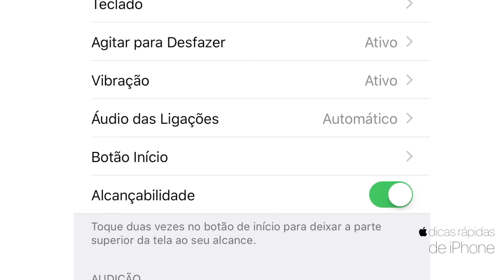Como usar seu iPhone com uma só mão!!!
Essa dica é para você que tem o iPhone 6, 6S e 7 ou iPhone Plus: como usar seu Smartphone com uma só mão!

Gente! Tem muita gente que tem iPhone 6 e não sabe dessa... Essa dica é ótima pq evita que vc tenha dor nas mãos - LER (Lesão por Esforço Repetitivo) - de tanto manusear seu iPhone de com tela de 4,7 ou 5,5 polegadas.

VEM nas dicas e evite esse tipo de lesão nas mãos!